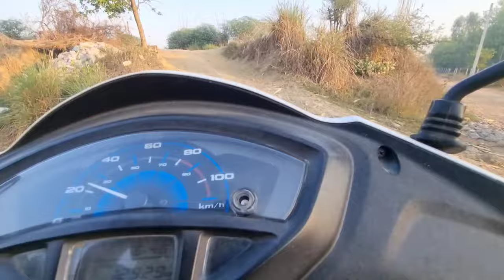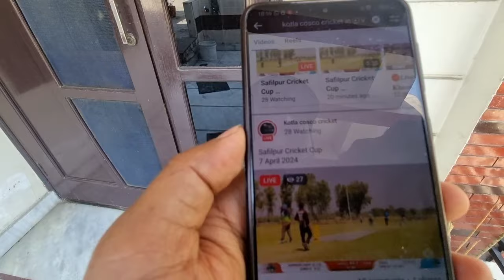Master se Mistri bn gya 😜 goan ki life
sare mistri fail kar diye😍
jai mata di
village vlog vlog
vlog
farmer life
farmer life style
village life
maa baap
vlog with parents
funny vlog
new vlog
wife husband vlog
haryana vlog
funny vlogger
haryana
youtuber
Indian youtuber
village life style
deshi vlogger
haryana vlogs
daily vlog
haryana youtuber
haryanavi
india funny vlog
india funny vlogs
haryana funny vlogs
gaon ki life
gaon funny video
gaon ki video
family Vlogs
family vlogger
family vlog  funny content new vlogger
vlog idea vlog ideas
shopping
shopping vlog travel vlog
travel vlogs
atharv ruby
husband wife
wife husband
Yamunanagar
Yamunanagar vlog karnal
karana vlog
uttar pardesh up punjab bihar